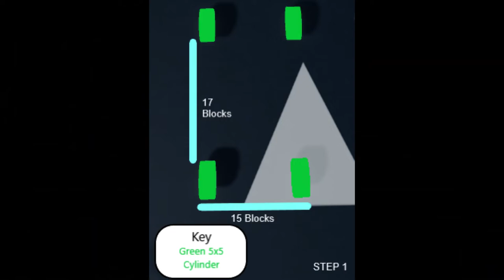Ford Raptor Tutorial | Roblox Plane Crazy | Part 1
Today I will be showing you how to make the chassis and the suspension of the Ford F150 Raptor R truck. Link to the second part is below. Enjoy!

🔴Recording Bandicam
📹 Editing Clipchamp

FOLLOW TAPPS STUDIO ON TWITTER!